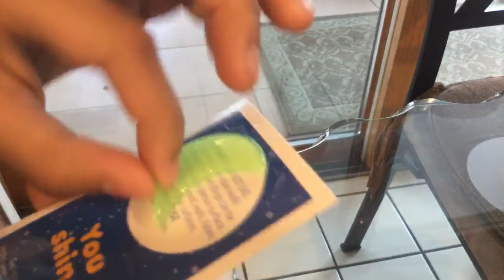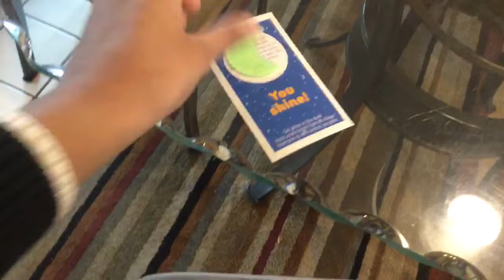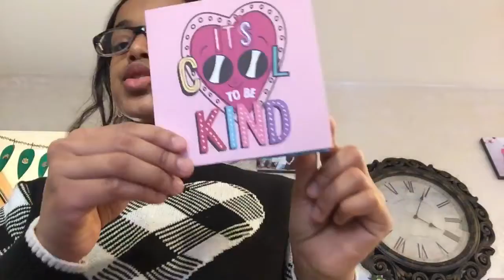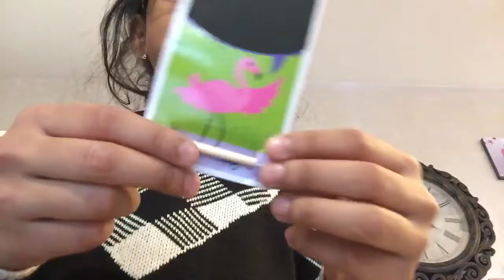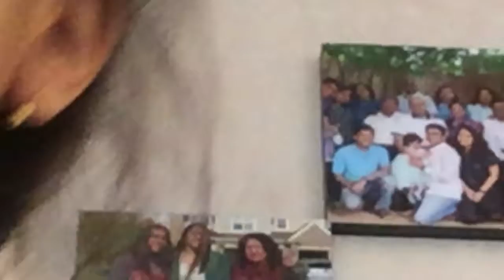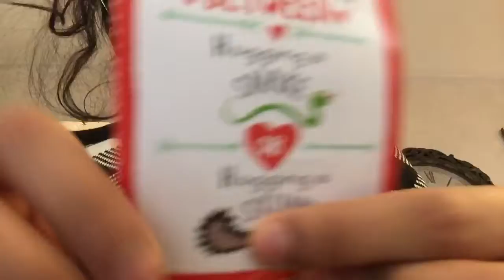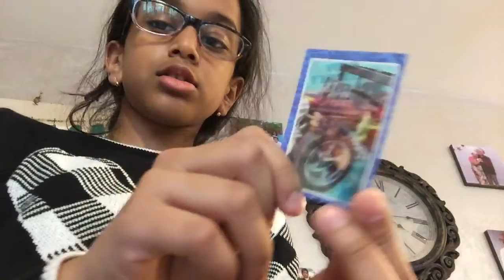Valentine’s Day gifts from school! And how Annoying my brother is￼